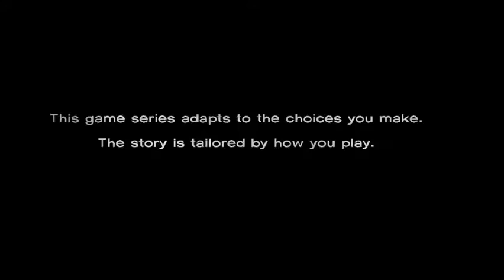[15]The Mystrey Voice( Let's Play The Walking Dead W/McDonalds Guy)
DEVELOPER:
Telltale Games
PUBLISHER:
Telltale Games